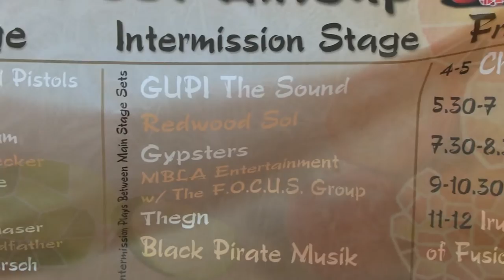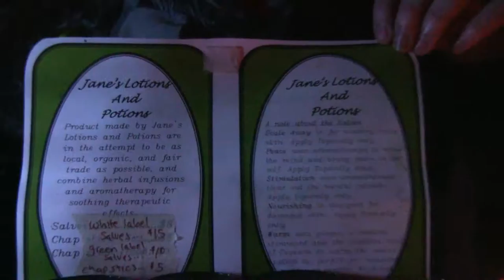Worthy Chronicles: 2012 Harvest Fest (Official Trailer #1)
Worthy Chronicles: 2012 Harvest Fest, is a documentary surrounding Worthy Harvest Fest.

Worthy Harvest Fest/ The Pacific North West Cannabis Cup was held September 28th and 29th 2012 in Bow Washington.

Held over 2 days, on 3 stages with all local to the North West area music, this documentary will include live performances as well as lots of festival footage.

The feature length movie will be released April 2013. There will be an official screening at Worthy Fest 5 April 19th and 20th, and the DVD will also be available for purchase at that time. We will be making a new movie for Worthy Fest 5 so be sure to come out and be a part of History!!

Worthy Chronicles: 2012 Harvest Fest produced by Think Piece Productions

Promo #1
Edited by Toby Tackett

Filming by Toby Tackett, Anthony Irby, and Jen Prater for Think Piece Productions

Music performed live by Kytami

Electronic Stage Visuals by Sensebellum